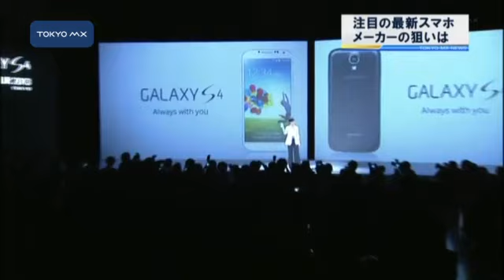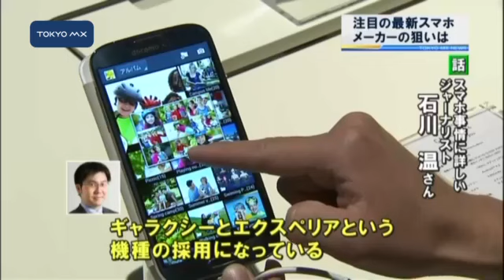スマートフォン最新モデル ドコモ契約者拡大へ値引き戦略も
サムスン電子はきょう、NTTドコモで発売予定のスマートフォン「ギャラクシー」の新しいモデルを発表しました。ドコモでは契約者の拡大を目指すためギャラクシーなどスマートフォンの一部、人気機種の実売価格を最大で2万円値下げする戦略を打ち出しました。その背景とは何なのでしょうか。
　サムスンは人気のスマートフォン機種・ギャラクシーの新しいモデルをおよそ1年ぶりに発表しました。発表したギャラクシーシリーズの最新スマートフォンは画面に触らずに画像表示や電話を取ることができます。さらに、新しいモデルは遊び心が満載です。例えばカメラモードは撮影した人と撮影された人を同時に写すことができます。都内で行われた
■■↓全文を見る■■